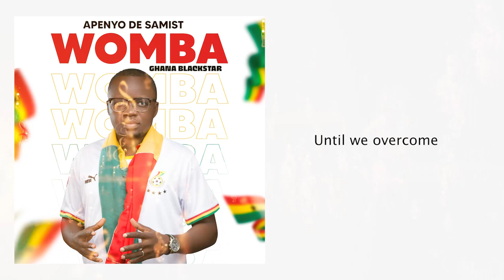Womba Ghana Black Stars. We're going straight to the Top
This song is a spirit fill, inspirational song that is set to motivation and encourage.. our star to go all out for victory,

It give you all the hope and courage you need to meet your competitors with a mind set of winning.

It has the capacity to bring your hopes alive and give you the I can do Spirit.

This Is The Song that will Take Ghana Black Stars to the Top.

Womba Ghana Black Star

Going Straight to the Top